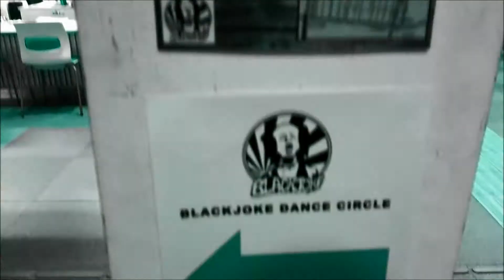20151127 BLACK JOKE DANCE CIRCLE vol.1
FREESTYLE DANCE TEAM BLACKJOKEによる社会人ダンスサークルがスタート。

少し長めの振り付けを覚えて音楽に合わせてパフォーマンスを楽しむ“体感型”ダンスサークル。

次回のvol.2は2015年12月6日開催。
ダンス初心者から経験者まで、皆様のご参加をお待ちしております。

BLACKJOKE

井内伸幸
会沢卓
木谷将紀